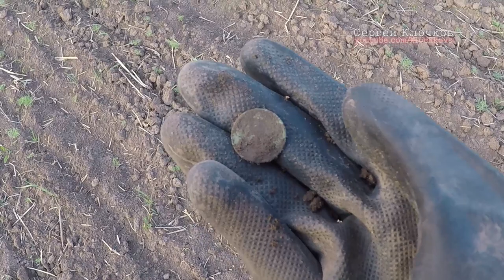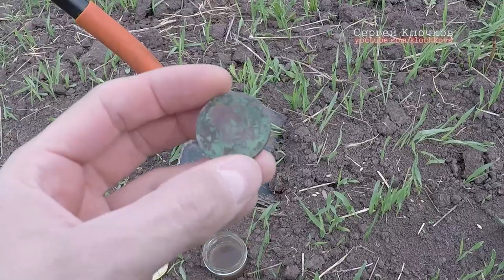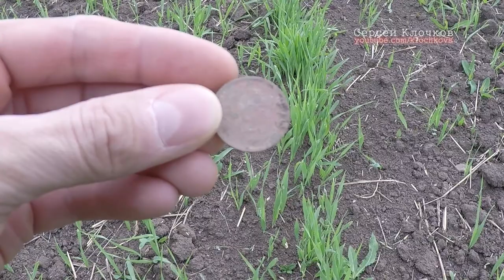Большой крестик на поле деревни К